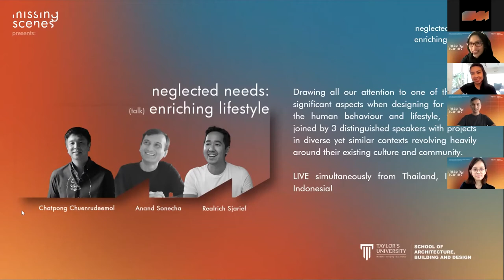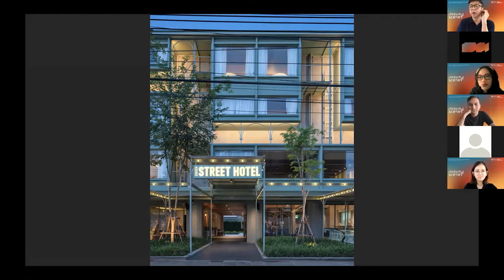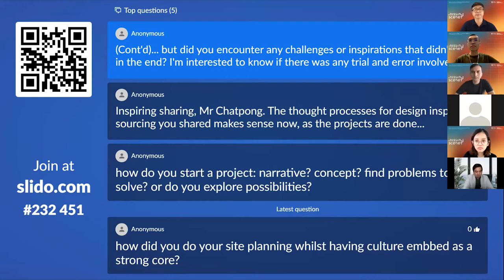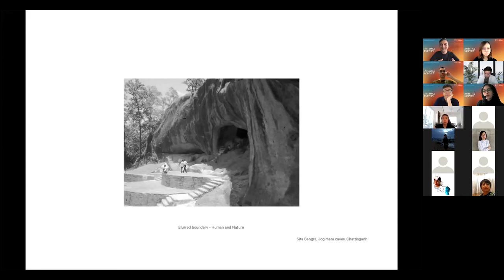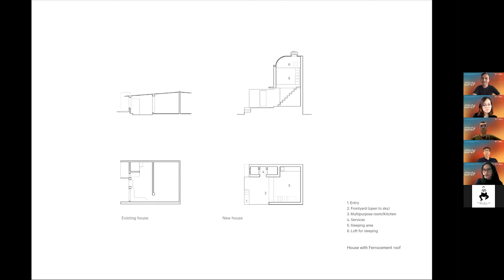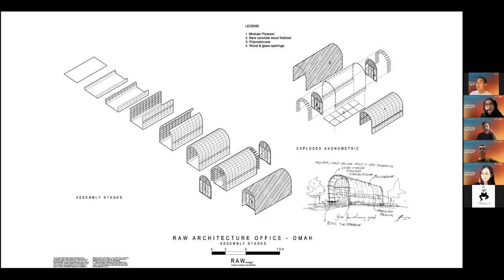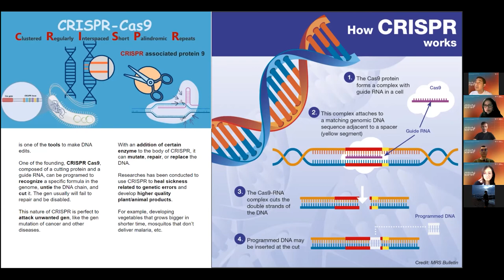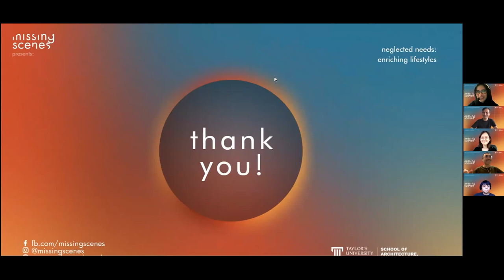Neglected Needs: Enriching Lifestyle [Talk]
Designing for people, the human behavior and lifestyle has quite a number of crucial aspects we often miss out.

And we were lucky enough to be able to hear from three very honorable and inspirational speakers who spoke not just about their projects, but also the thought processes and sources of ideas, that we should definitely keep in mind when designing.

📌Talk Details:
Drawing all our attention to one of the most significant aspects when designing for people, the human behaviour and lifestyle, we are joined by 3 distinguished speakers with projects in diverse yet similar contexts revolving heavily around their existing culture and community.

LIVE simultaneously from Thailand, India & Indonesia. Bringing to the event, they each have inspiring projects we are sure that you don’t want to miss out!

📌Speakers:
Chatpong Chuenrudeemol
Anand Sonecha
Realrich Sjarief

Recorded LIVE on ZOOM from Thailand, India & Indonesia on 9th October 2021.

Presented by:
"Missing Scenes"
Taylor’s University Architecture Graduate Exhibition
Class of March 2021

"Missing Scenes" is a one-month Architecture exhibition showcasing the works from the Taylor's University Architecture Graduate Class of March 2021 of the Bachelor's and Master's program.